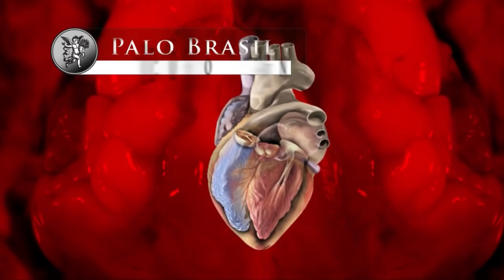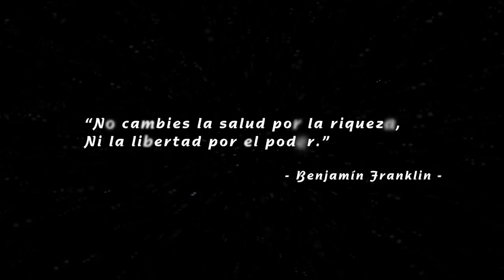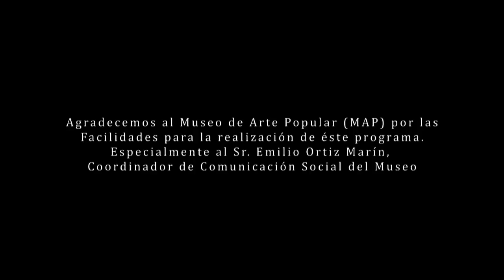Palo Brasil ¿Para úlceras? ¿Cómo se prepara? ¿Para qué sirve?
Última parte del documental palo brasil, conoce todos los beneficios que traerá esta planta a tu salud.
Excelente remedio para úlcera gastrica, dolor de estómago, dolor de corazón, fortalece en caso de anemia y debilidad en los pulmones.
Facebook: El Ángel de tu Salud México